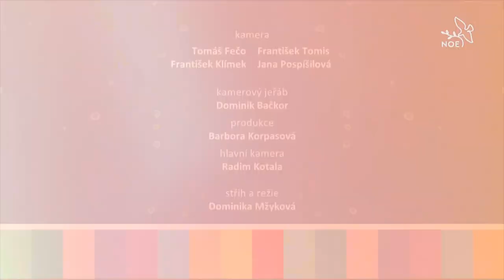Večerní modlitba – úterý 9. 8. 2022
Přenos programu Celostátního setkání mládeže v Hradci Králové. Modlitbu vede Mons. Pavel Posád.